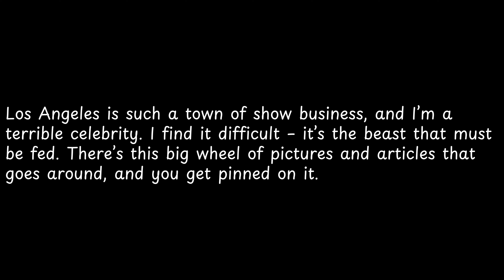Los Angeles is such a town